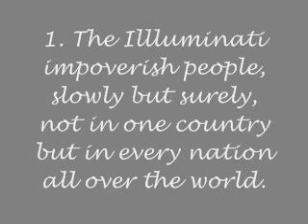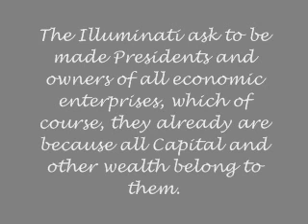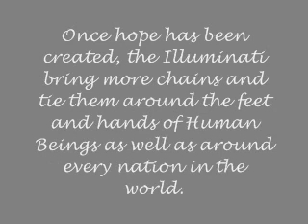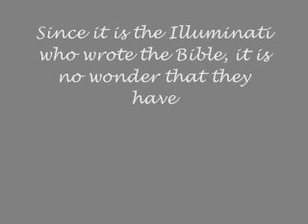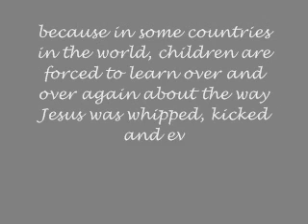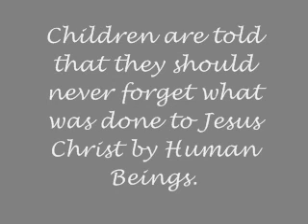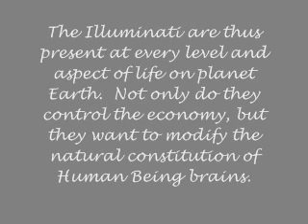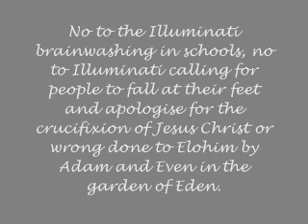Luo Illuminati use Guilt and Apology as weapons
Illuminati use Guilt and Apology to dominate.